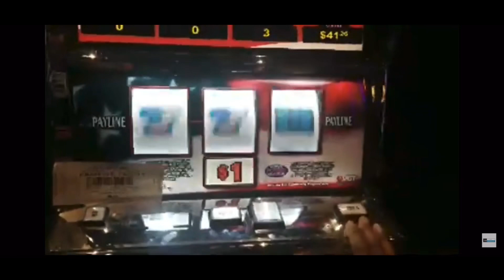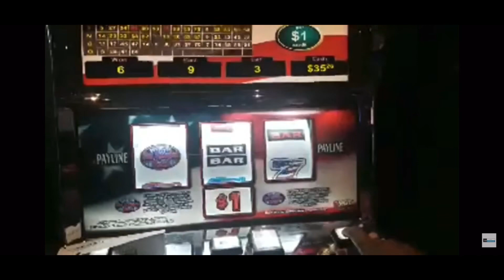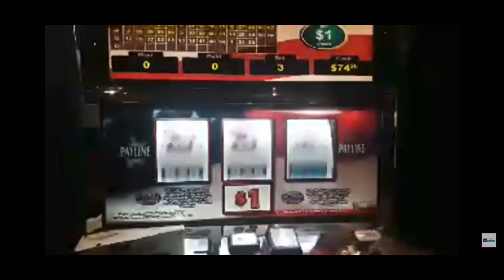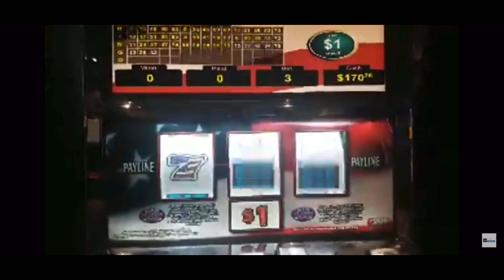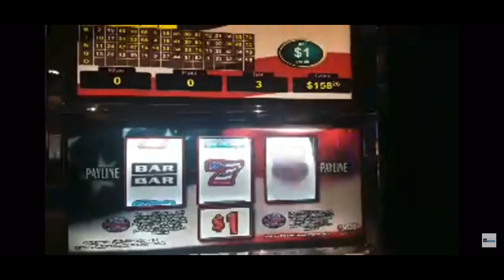VGT STAR SPANGLED 7 | $3 bet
Be sure to also like me on Facebook at T-Town Gambler